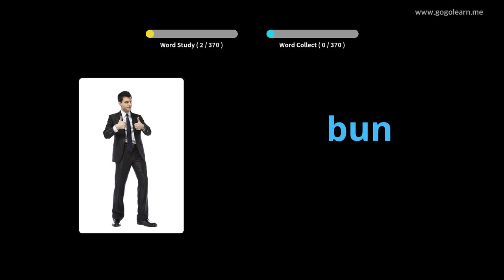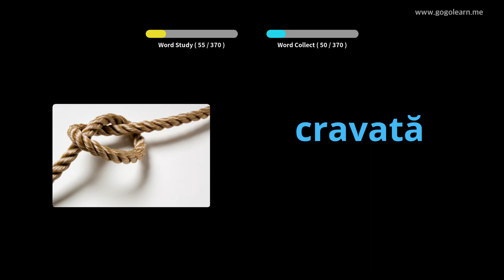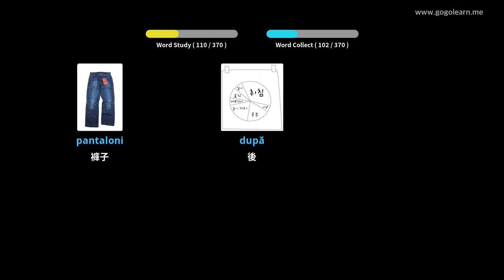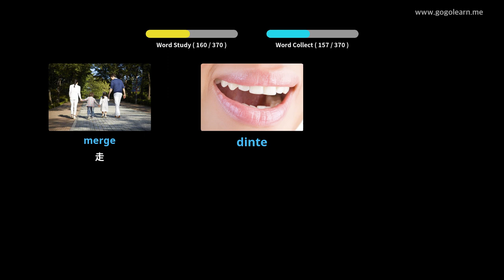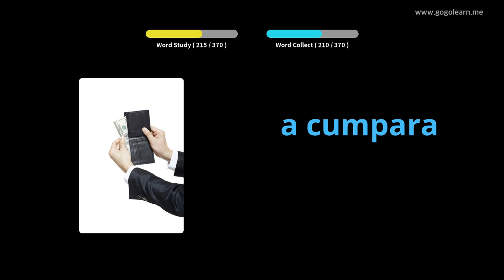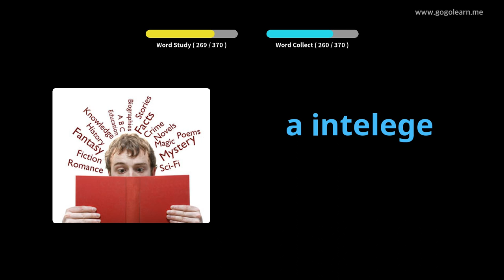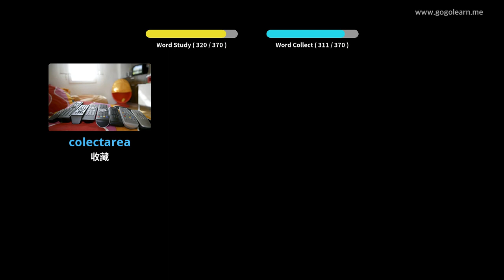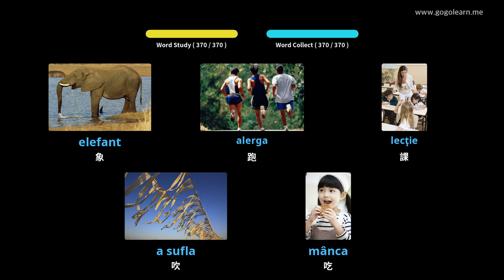羅馬尼亞語詞彙基礎兒童 | Golearn